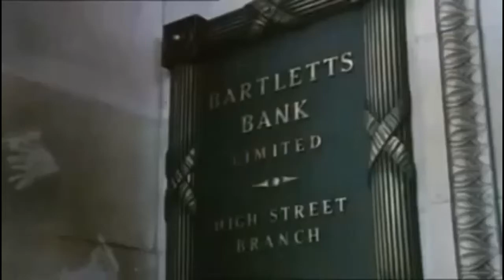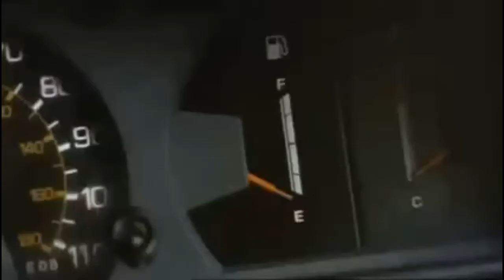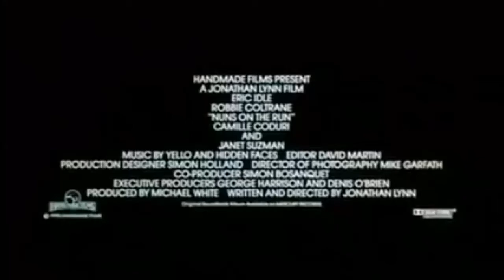Nuns on the Run (Trailer) 1990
Treiler